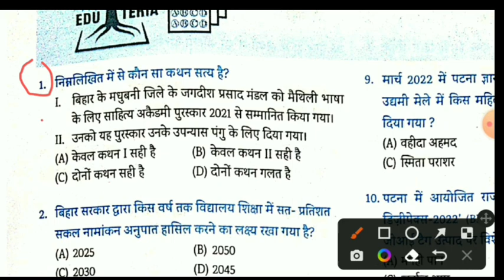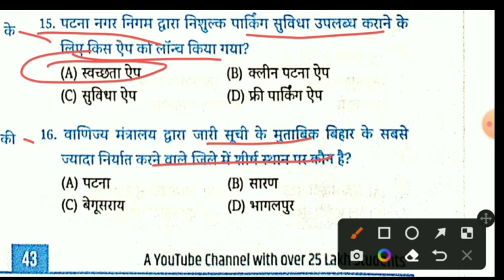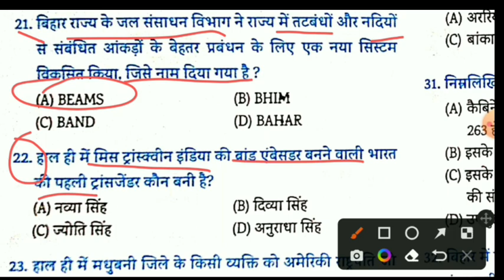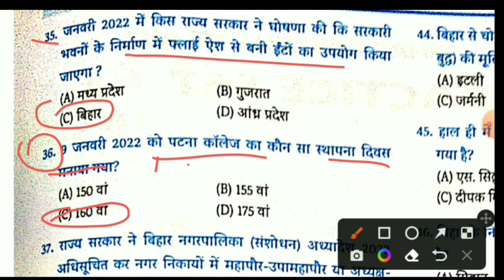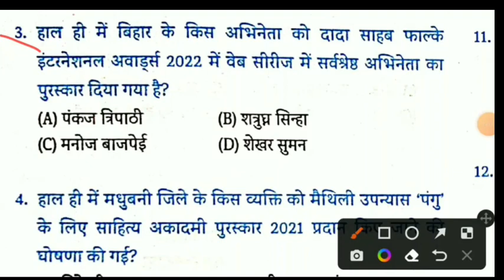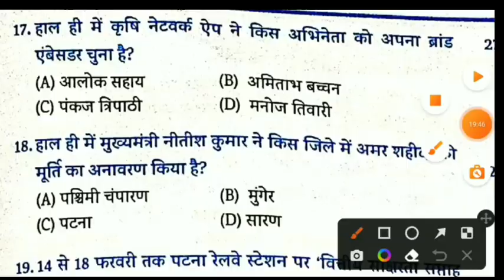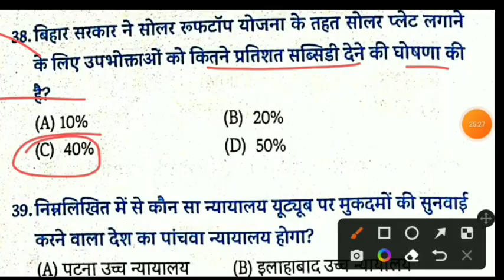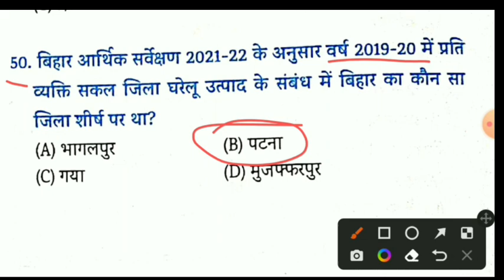Bihar Special | Current Affairs | Edu Teria | Set 01 & 02 | 100 MCQs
Dream big with bigger scholarships and rewards !!